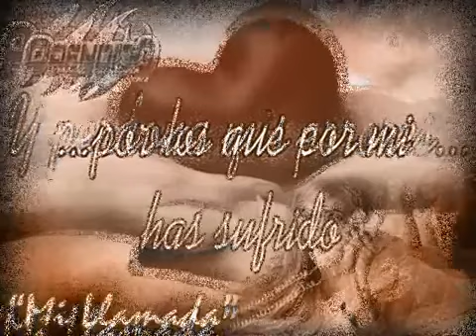Mi llamada// GRUPO PRENDIDO DE TEJUPILCO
Solo la mejor musica del genero TIERRA CALIENTE